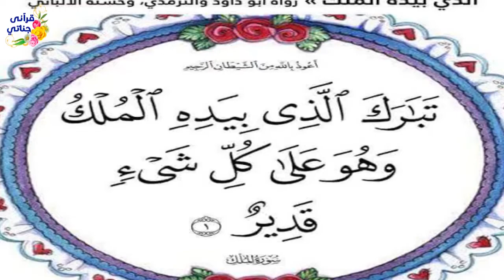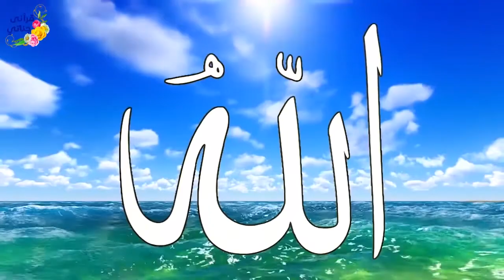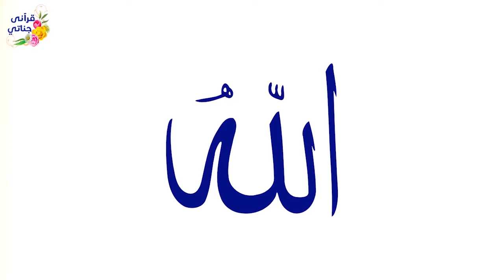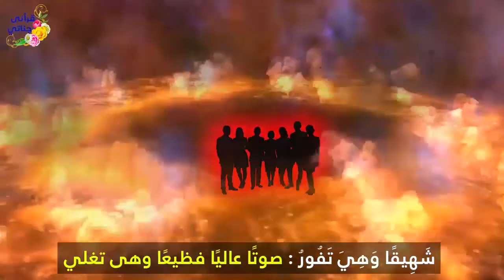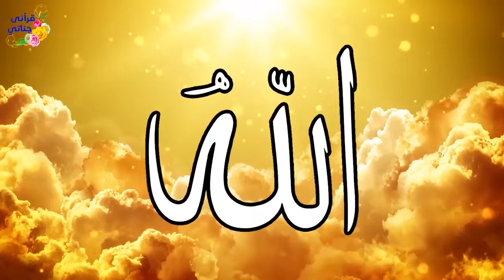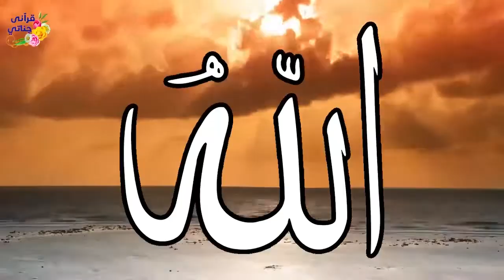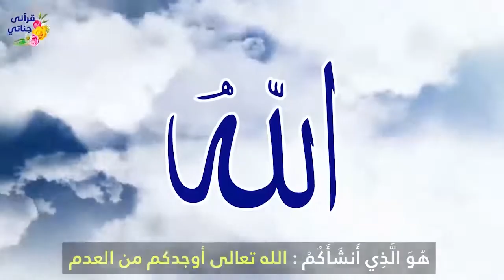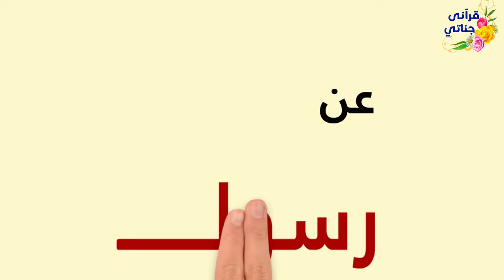ثلاث أشياء لا تنساها قبل النوم أبدا نجاة من عذاب القبر و دخول الجنة وعليك حافظ من الله